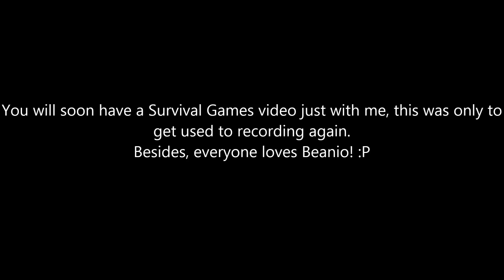Minecraft Survival games, Episode 22: I'm baaack!!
I'm back, trying to get back into the habit of recording. So to start off, here's an episode of Survival Games with Beanio!

Server IP (EU): eu[any number from 1 to 50].mcsg.in
Server IP (US): us[any number from 1 to 40].mcsg.in
Server IP (AU): au[any number from 1 to 12].mcsg.in
Server IP (CA): au[any number from 1 to 12].mcsg.in